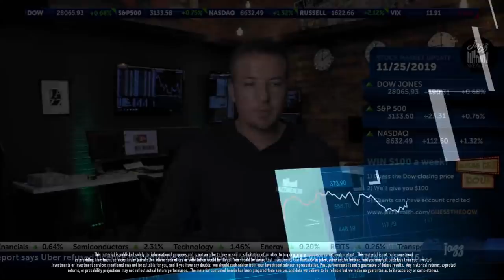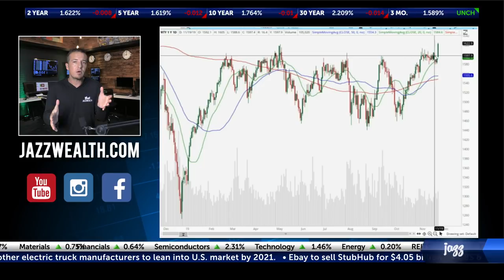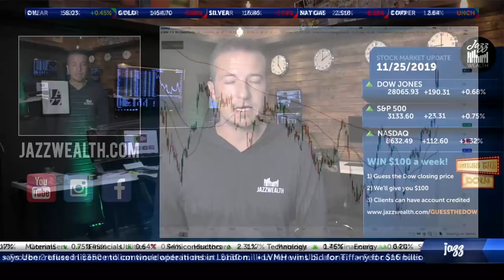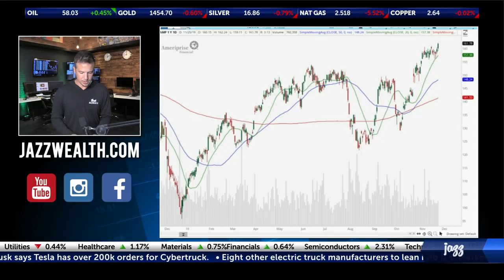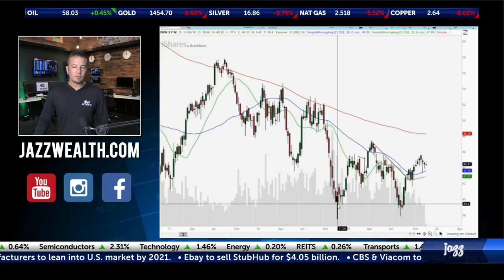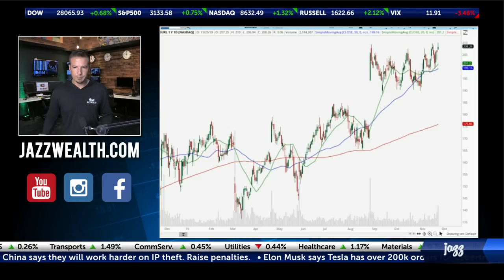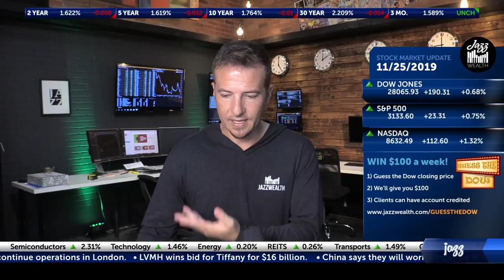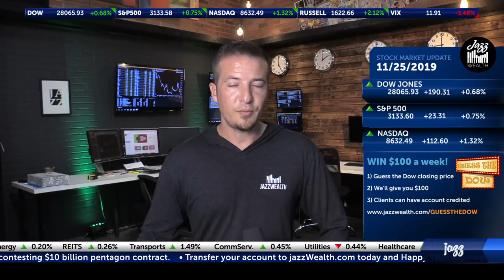Stock market hits record highs in holiday shortened week. | The Closing Beat 🎵